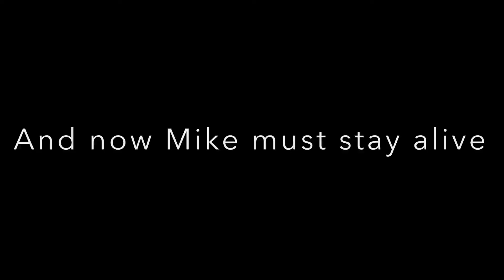The Mission Gone South (Official Movie Trailer)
Trailer Title: It went awry and now he must survive.

Note
This is an extended cut of the original series I did with additional and extended scenes, I ended up removing the parts because this version is the way I intended originally but couldn't do.